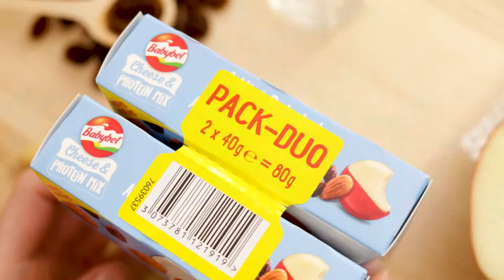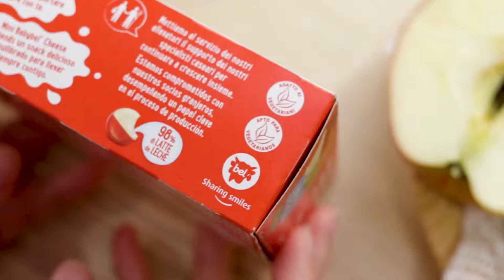Combos - Babybel | NOVUM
Combos de Babybel: Cheese friends y cheese protein mix

💶 Cheese & Protein Mix: 1`99€ - Cheese & Friends: 1`65€
📍 Cheese & Protein Mix: Carrefour, Alcampo, Simply, ECI, Leclerc, Supersol - Cheese & Friends: Carrefour, Alcampo, Simply, ECI, Leclerc, Supersol, Gadisa, Ahorramas